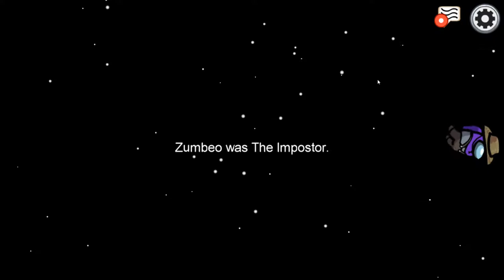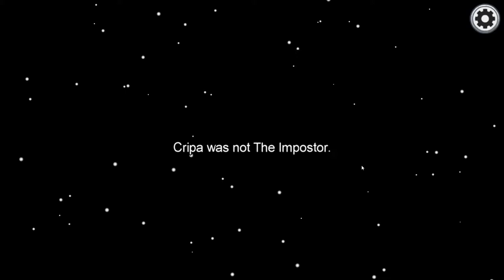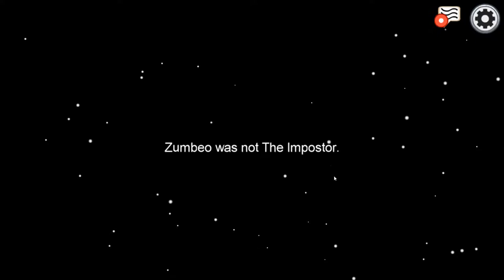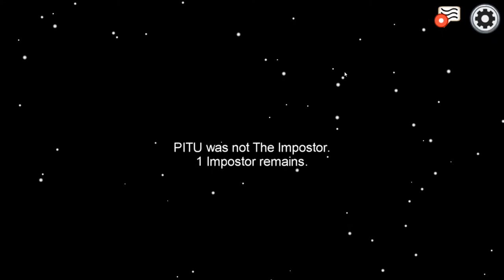Among Us y Los topos